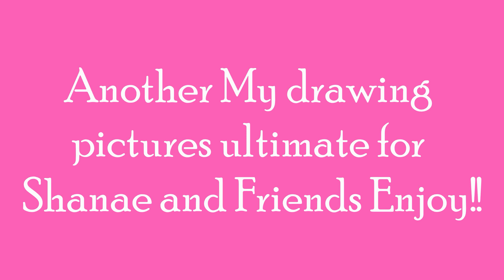Another My drawing pictures ultimate for Shanae and Friends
I finally made a part 2 video and also thank you for 398 subscribers 👍👍 I almost there get to reach 400